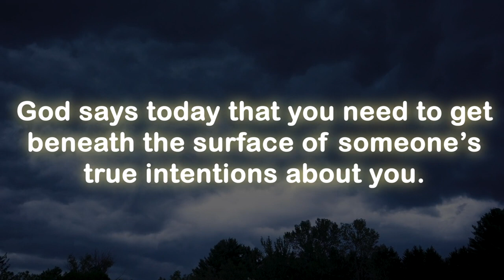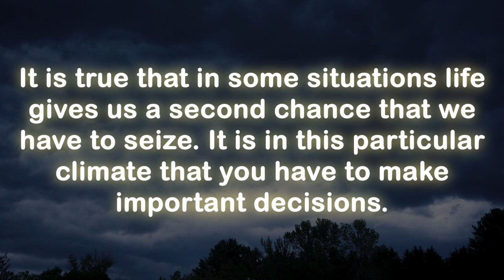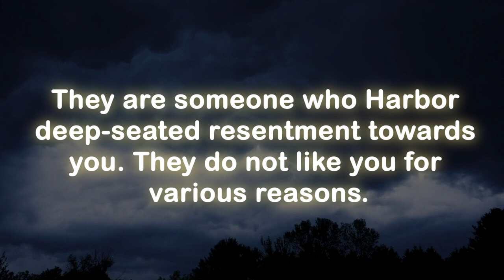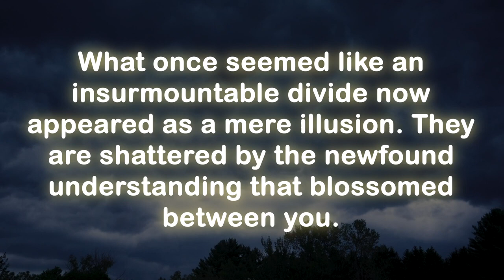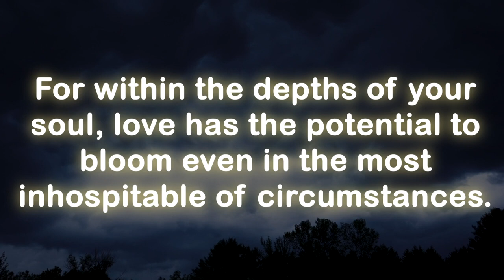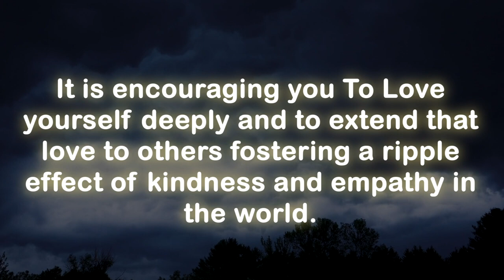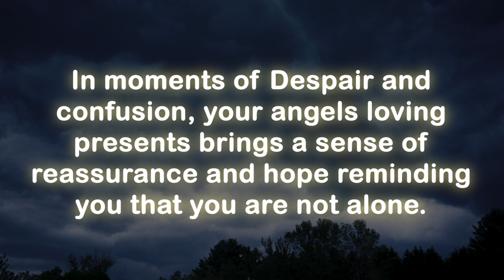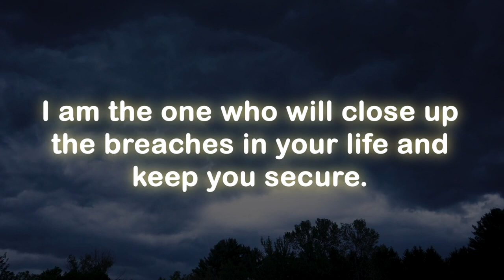God message 🦋 Be Careful!You're not safe with this person anymore...